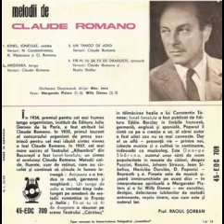Margareta Paslaru-Fir-ai tu sa fii de dragoste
Lyrics by Claude Romano and Nucky Boldur
Alexandru Imre Orchestra